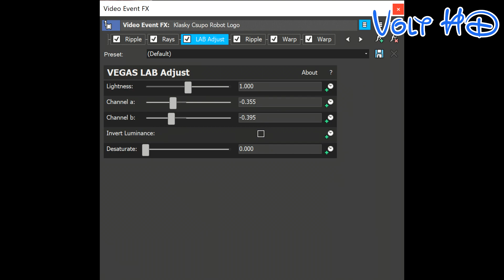How To Make Fully Submerged X 1.0